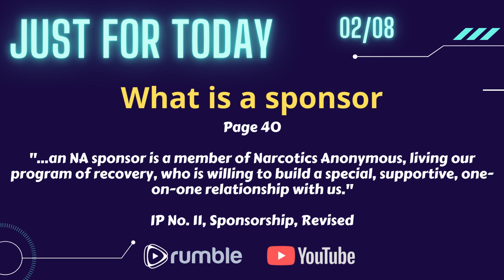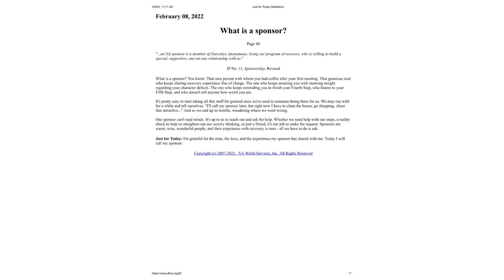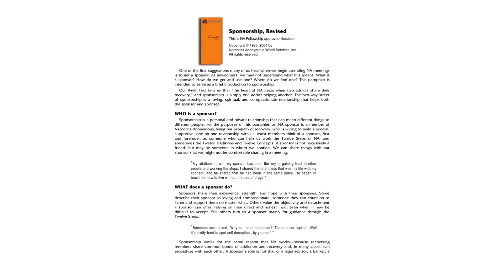Just for Today What is a sponsor JFT 02 08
February 08, 2022
Page 40

"...an NA sponsor is a member of Narcotics Anonymous, living our program of recovery, who is willing to build a special, supportive, one-on-one relationship with us."

You know: That nice person with whom you had coffee after your first meeting. That generous soul who keeps sharing recovery experience free of charge. The one who keeps amazing you with stunning insight regarding your character defects. The one who keeps reminding you to finish your Fourth Step, who listens to your Fifth Step, and who doesn't tell anyone how weird you are.

It's pretty easy to start taking all this stuff for granted once we're used to someone being there for us. We may run wild for a while and tell ourselves, "I'll call my sponsor later, but right now I have to clean the house, go shopping, chase that attractive..." And so we end up in trouble, wondering where we went wrong.

It's up to us to reach out and ask for help. Whether we need help with our steps, a reality check to help us straighten out our screwy thinking, or just a friend, it's our job to make the request. Sponsors are warm, wise, wonderful people, and their experience with recovery is ours - all we have to do is ask.